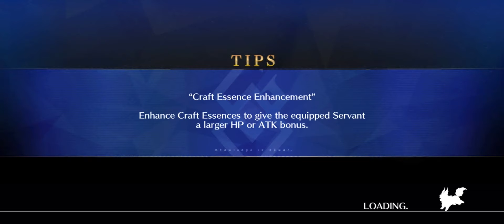FGO NA Olympus Demeter Super Orion setup